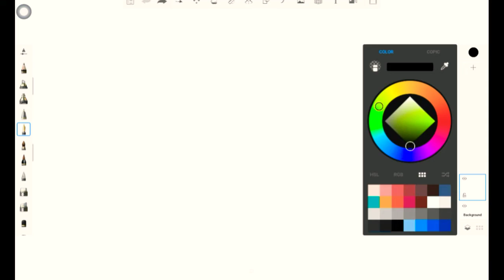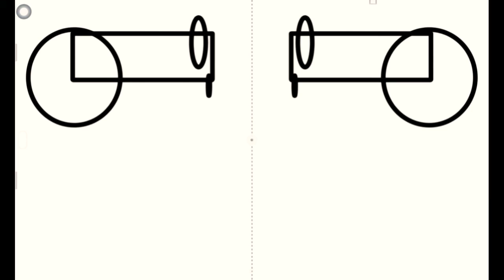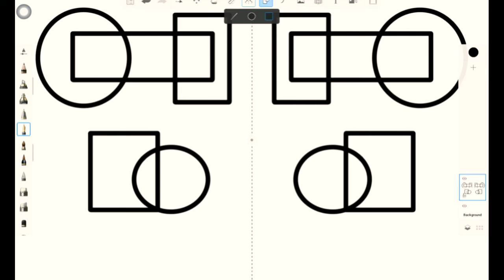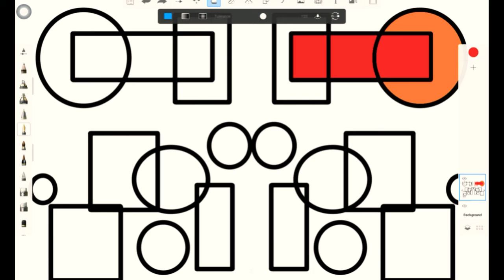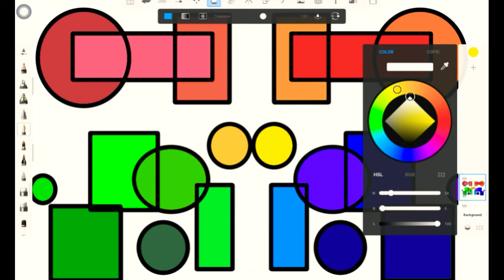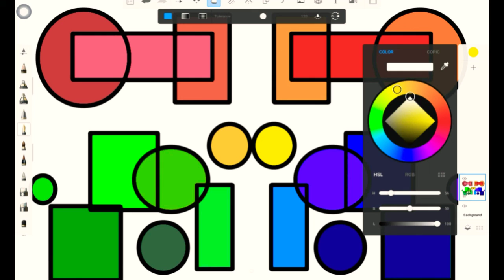how to make different shaps in sketchbook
Google Play
SketchBook - draw and paint
App installed